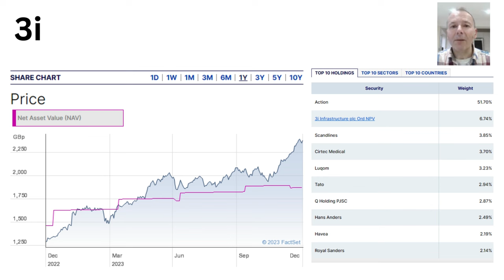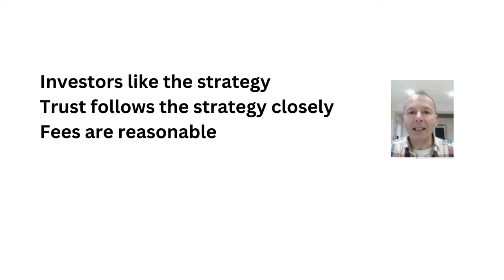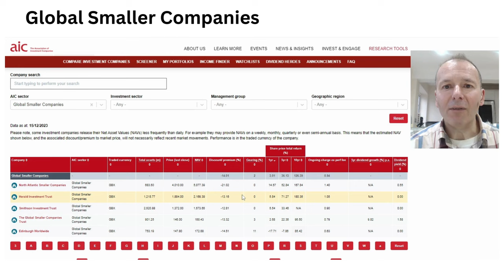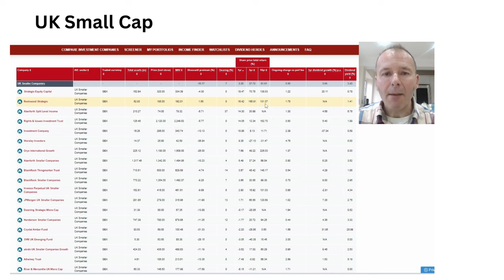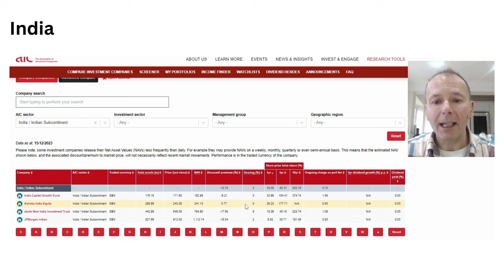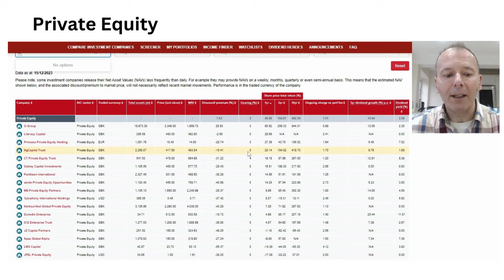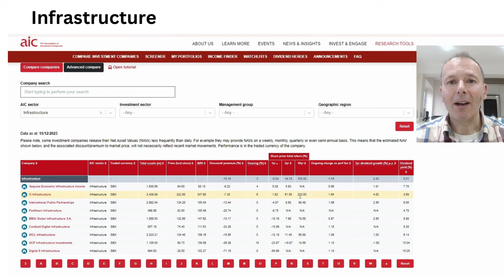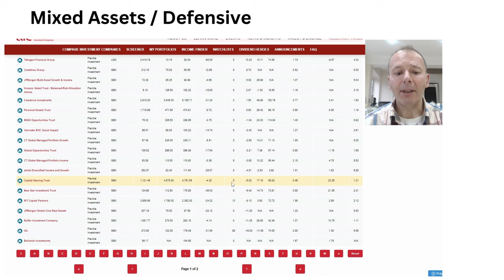Best Investment Trusts Top Performers revealed | 2024 Outlook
A review of Investment Trust performance in 2023 and investment trusts 2024 outlook. Best places to invest.

3i has had a fabulous year but it is now on a hefty premium to Net Asset Value. Scottish Mortgage had a good Q4 after previous lacklustre performance. Pershing Square has beaten the Nasdaq over 5 years but is it too idiosyncratic to invest in? JP Morgan Global Growth and Income remains a strong solid performer that beats a global tracker.

A look at different :-
Regions  - Europe, Asia Pacific
Countries - UK, India
Small Caps
Private Equity
Property & Infrastructure
Mixed Asset / Defensive
Global & Global Income

Chapters
00:00 Introduction
00:13 3i Scottish Mortgage Pershing Square JP Morgan Global Growth & Income
04:54 Investment trust strategy
05:44 Global & Global Income
07:58 Small Cap Global US Europe Japan UK
12:47 Countries & Regions
16:19 Sectors & Private Equity
20:42 Property & Infrastructure
25:26 Mixed Assets / Defensive
27:10 Conclusion